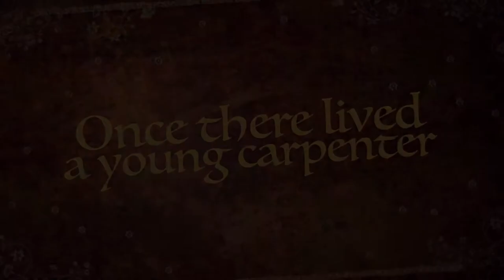Bromsgrove Pre-Preparatory and Nursery School: Trailer for our 2020 Christmas Nativity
A sneak peek of Pre-Prep's Christmas Nativity (recorded December 2020).